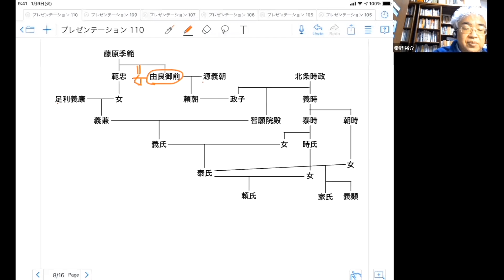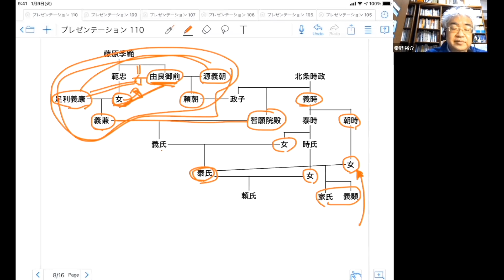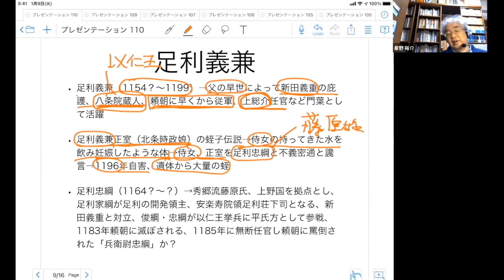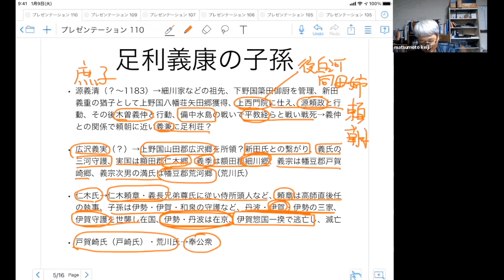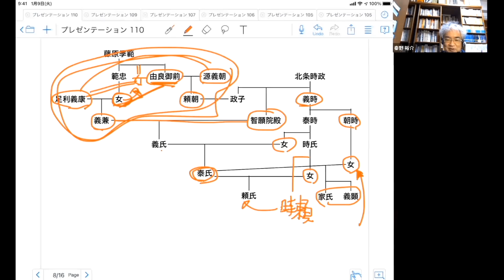足利義兼 源頼朝の義兄弟、鎌倉殿の御門葉【研究者と学ぶ日本史 鎌倉時代】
源義康（足利義康）は源義朝と相婿で、保元の乱では義朝とともに後白河天皇方の主力でした。義康の子、足利義兼は源頼朝の挙兵に加わり、北条政子の妹を妻にして、御門葉の地位を固めます。